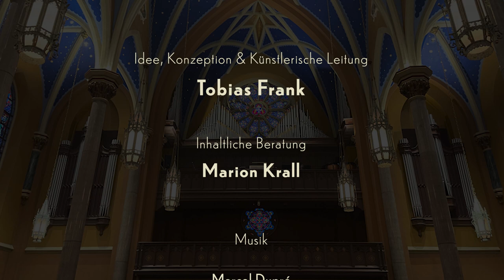Dupré Digital: Nymphéas VII - mit Katelyn Emerson (USA)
Die amerikanische Konzertorganistin Katelyn Emerson (@KatelynEmerson) spielt an der Wicks-Orgel der Cathedral of St. Mary of the Immaculate Conception in Peoria, Illinois, USA, die Nr. 8 "Vapeurs dorées" aus "Nymphéas" von Marcel Dupré.